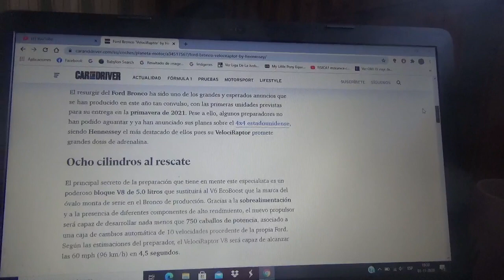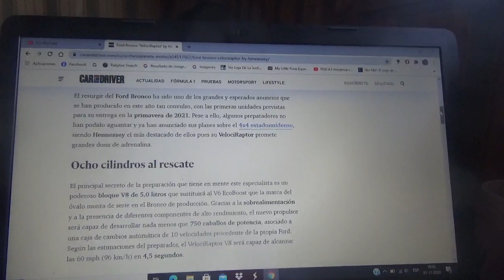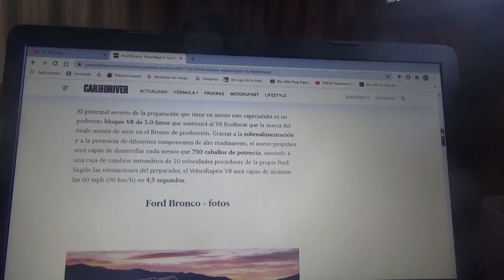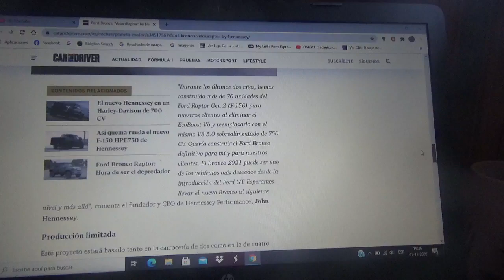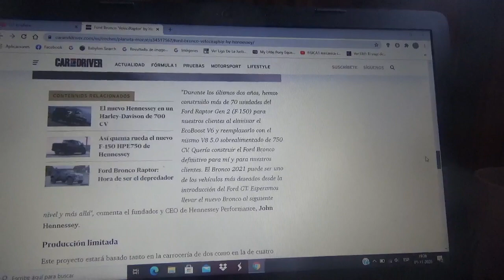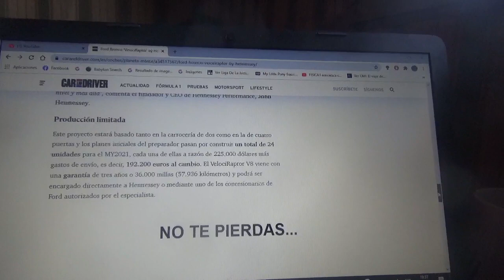Ford Bronco VelociRaptor by Hennessey información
Aquí les explico como es esta futura versión de fabricación limitada que prepara la compañía norteamericana especialista en modificaciones automotrices para la nueva generación del modelo 4x4 de la entidad del óvalo azul